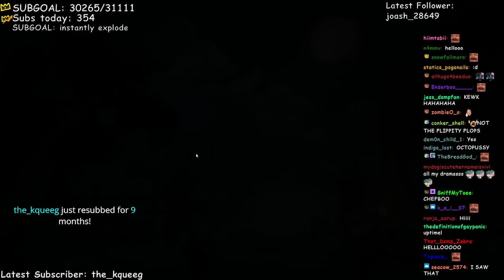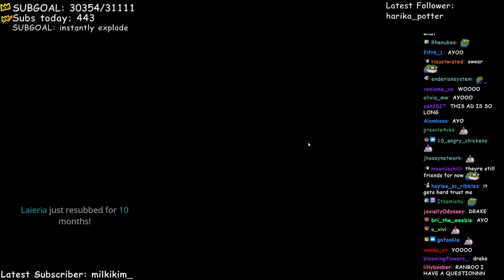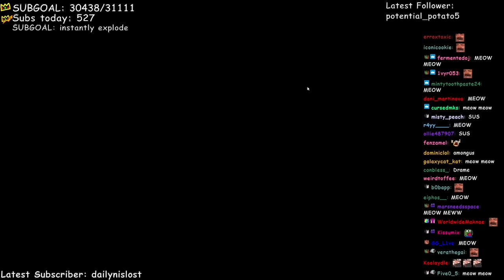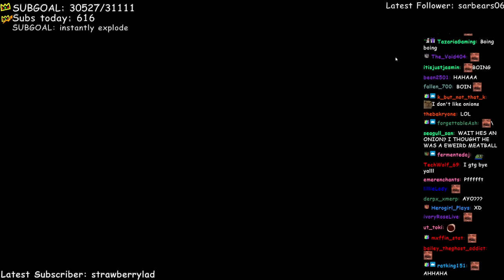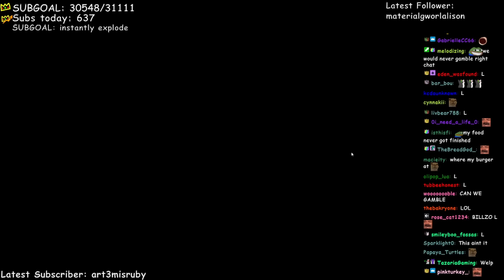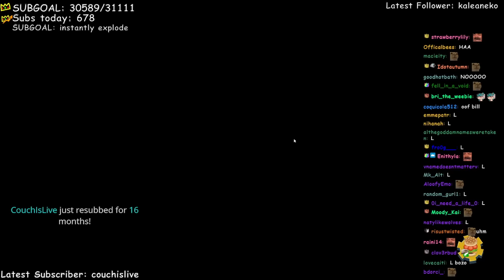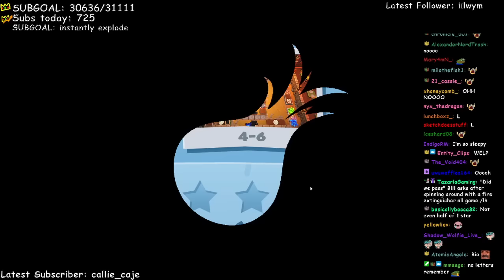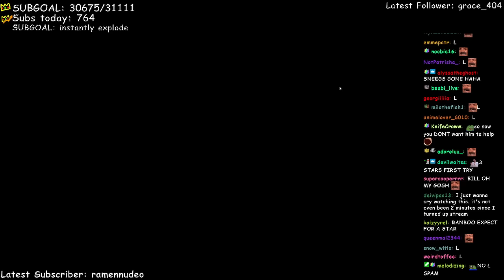Ranboo Plays Overcooked 2 w/Billzo & Sneegsnag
Ranboo plays Overcooked 2 with Billzo and Sneegsnag. Overcooked returns with a brand-new helping of chaotic cooking action! Journey back to the Onion Kingdom and assemble your team of chefs in classic couch co-op or online play for up to four players. Hold onto your aprons… it’s time to save the world again!